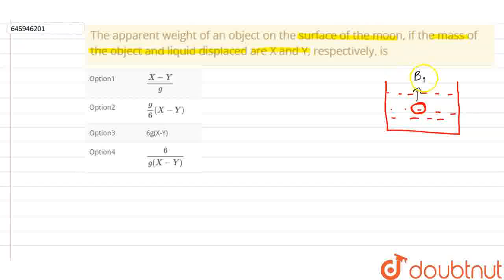The apparent weight of an object on the surface of the moon, if the mass of the object and liqui...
The apparent weight of an object on the surface of the moon, if the mass of the object and liquid displaced are X and Y, respectively, is
Class: 8
Subject: PHYSICS
Chapter: HYDROSTATICS
Board:FOUNDATION

👉 Have Any Query? Ask Us.